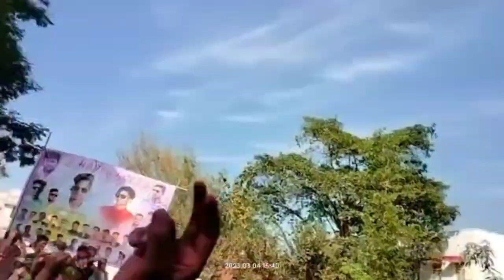pre holi celebration science college bilaspur 2023// /sciencecollegebilaspur/@Okshivbabu12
pre holi science college bilaspur//Govt E.Raghvendra Rao Pg Science College Bilaspur

science college bilaspur chhattisgarh
Pre Holi celebration 2023
pre Holi celebration in science college bilaspur
pre Holi celebration science college bilaspur 2023
boys Hostel science college bilaspur
Pre Holi celebration boys Hostel science college bilaspur
boys Hostel science college bilaspur chhattisgarh